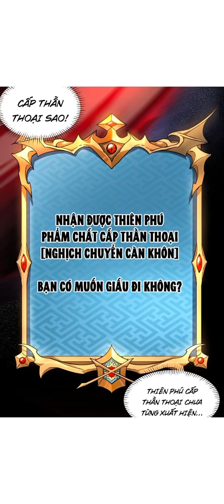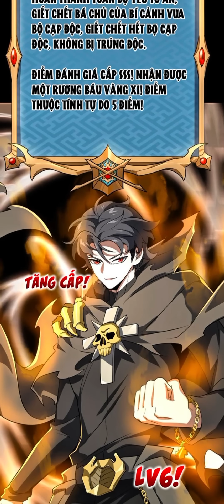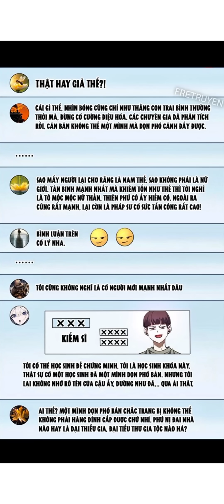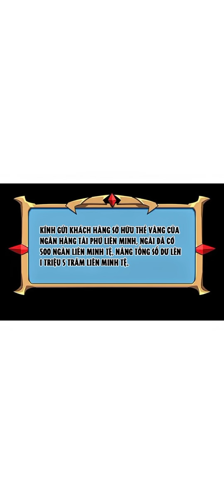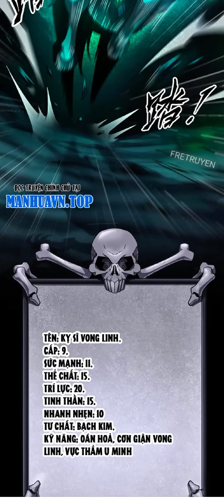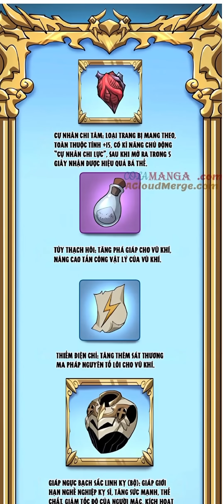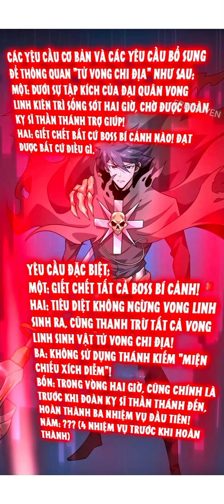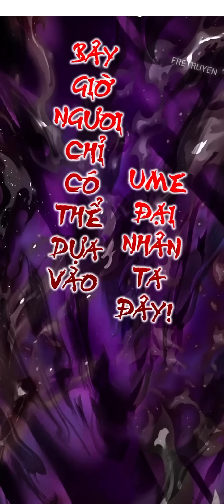FULL CHAP | XUYÊN KHÔNG THỨC TỈNH THIÊN PHÚ CẤP THẦN THOẠI NHƯNG LẠI GIẤU NGHỀ | REVIEW TRUYỆN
FULL CHAP | XUYÊN KHÔNG THỨC TỈNH THIÊN PHÚ CẤP THẦN THOẠI NHƯNG LẠI GIẤU NGHỀ | REVIEW TRUYỆN TRANH
XUYÊN KHÔNG THỨC TỈNH THIÊN PHÚ CẤP THẦN THOẠI NHƯNG TA LẠI GIẤU NGHỀ
TÊN TRUYỆN: TAI ÁCH CẤP MỤC SƯ
NỘI DUNG: REVIEW FULL CHAP 1 - 30 TAI ÁCH CẤP MỤC SƯ
mọi người có lòng thì có thể ủng hộ ad ly cafe : momo : 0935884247 , mb bank : 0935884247